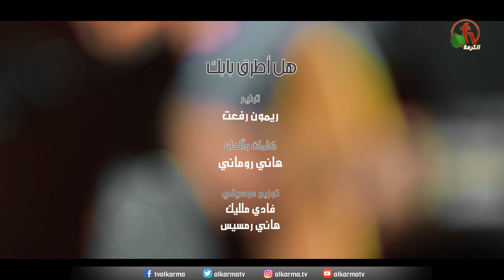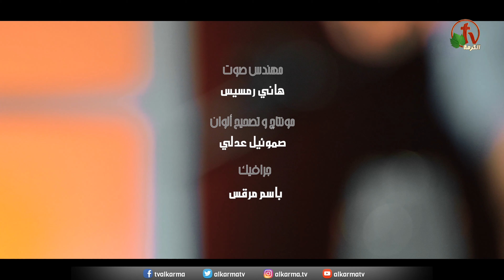ترنيمة "هل أطرُقُ بابَكَ؟" - ترنيم الأخ ريمون رفعت - إنتاج شبكة قنوات الكرمة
"Do I knock on your door?" - Brother Rimon Refaat - Production of Alkarma TV Channels Network
كلمات الترنيمة
هل أطرُقُ بابَكَ بعدَ ضياعِ الكلِّ
أَوَ يصلُحُ أن أقتَرِبَ إليكَ بذلّي
ضيّعتُ أنا فرحتي منّي بجهلي
قد كنتَ حبيبي وخلّي
أنتَ بل أهلي
وتركتُكَ لكنّي أعودُ فترحمني
ولا بيديَّ إلاّ الوَعدُ ليستُرَني
والقلبُ بأحشائي يُناديكَ
أجبِرني
أشتاقُ لحضنِ الآب وعطفُه يقبَلُني
جمّلني فقبحي قد ذهَبَ حتّى الأحشاء
وسوادُ اللّيلِ تسرَّبَ فيَّ
انتَشَرَ الداء
أشتاقُ لخالِقِ من عدَمِ
يدعو الأشياء
فيُغيِّرَ قلبي ويُلبِسني حُلَلًا بيضاء
حُللًا بيضاء